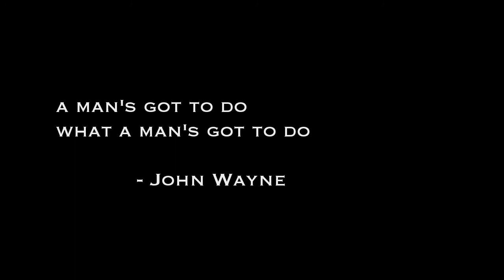Red Dirt Hunting Trip 2014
Dirt - Florida Georgia Line